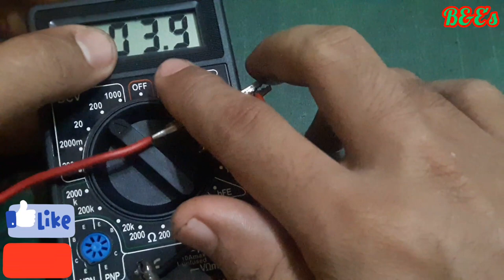MT3608 ဗို့အားမြှင့်ဆားကစ်စမ်းသပ်အသုံးပြုခြင်း@Electricity639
ဗို့အားအနိမ့်မှဗို့အားအမြင့်ကိုအသုံးပြုခြင်သူများအတွက်dc to dc boost converterဆားကစ်အသုံးပြုခြင်း